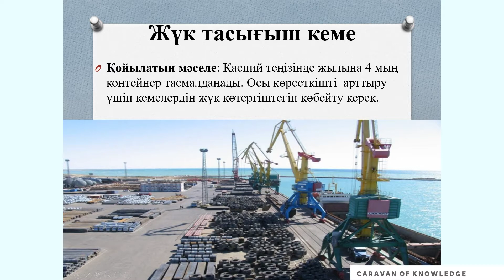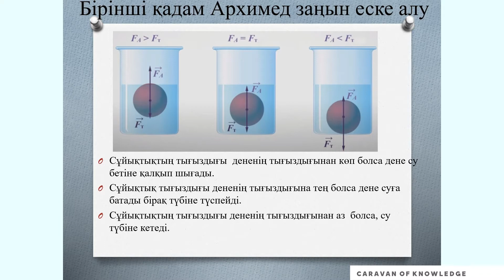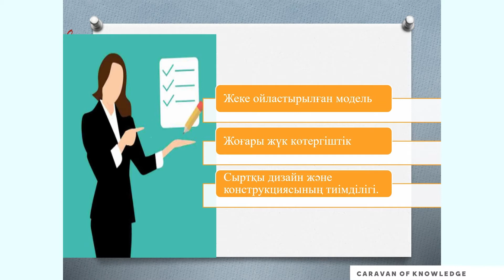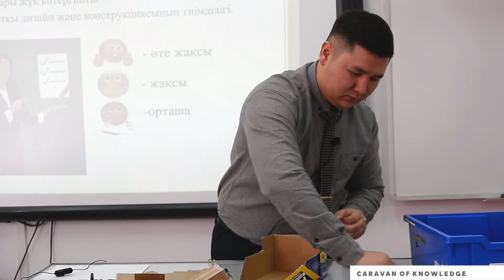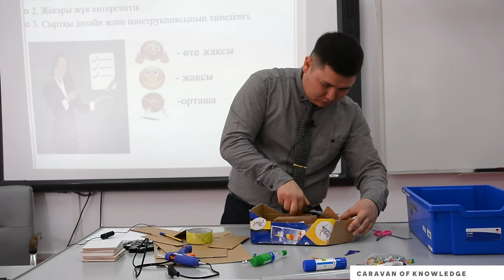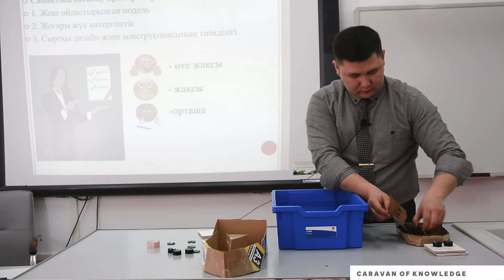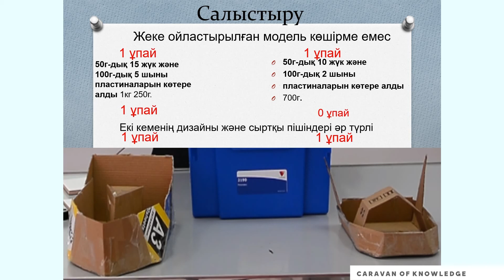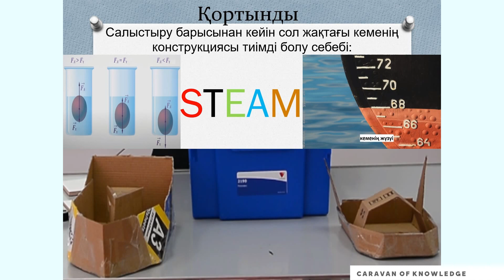ЕО Корабль STEAM сабақ